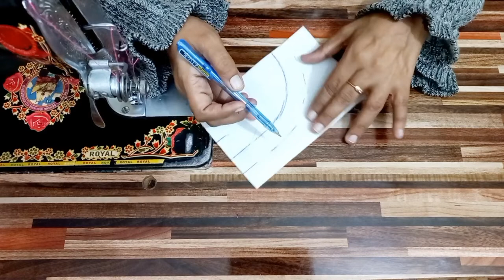Baby Flat Round Ban Collar Cutting & Stitching || Ban Collar Tutorial || Eme's World